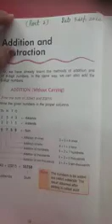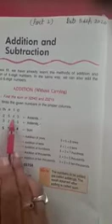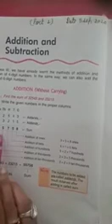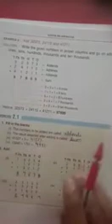Class 4 Maths Chapter 2 part 1